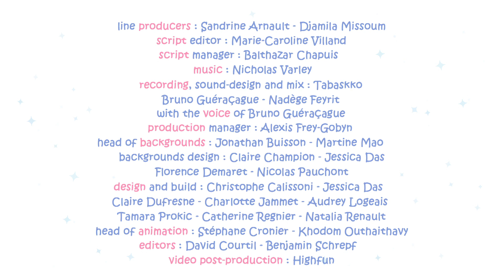Molang Cartoon | The Second Hand Market | Cute Cartoon for Babies | HooplaKidz TV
There is a second-hand market in the street. Molang sees it as the perfect occasion to bargain-hunt. Piu Piu disagrees: it's a chance to make some space because the house is full of bursting point of trinkets.

🐥 About Molang and Piu Piu:
Despite their many differences, these two enjoy a unique friendship. They have great times together ranging from the mundane to the extraordinary funny cartoon. Tricky incidents and misunderstandings are soon transformed into opportunities for fun moments and humor, which Molang’s friends are happy to come and share in.